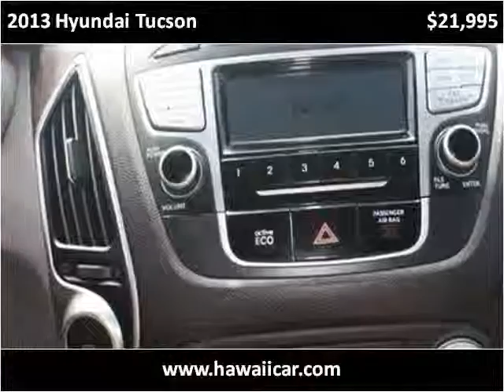2013 Hyundai Tucson Used Cars Kailua-Kona HI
This 2013 Hyundai Tucson is available from Pre-Owned Motor Cars.